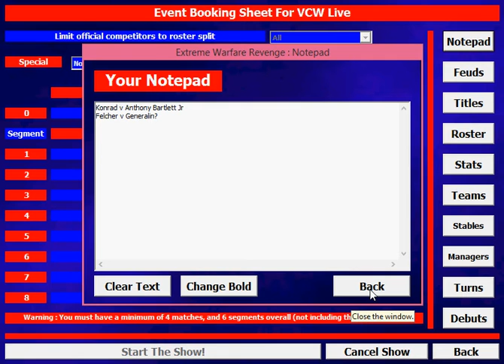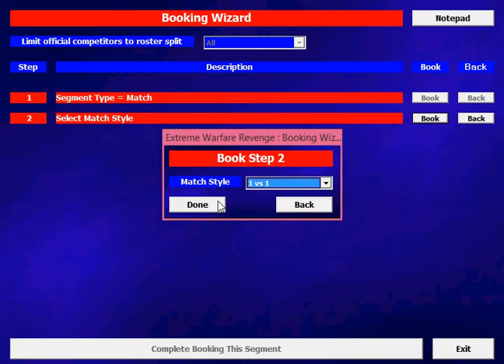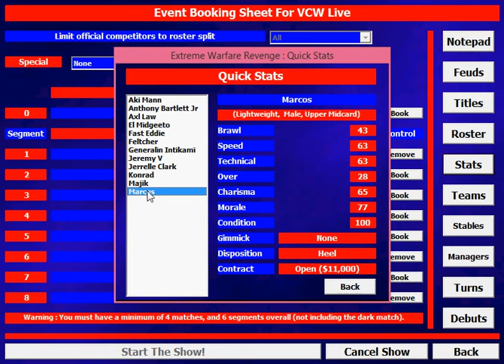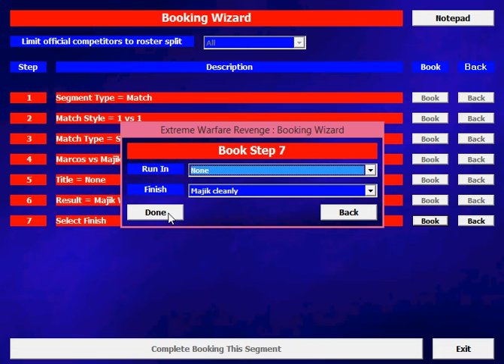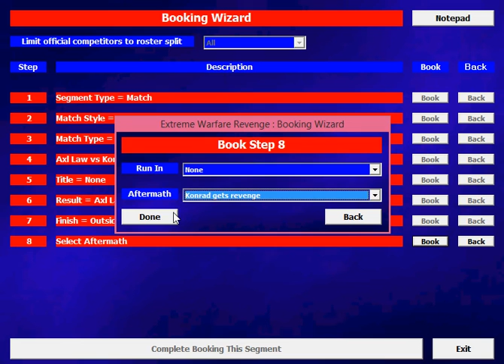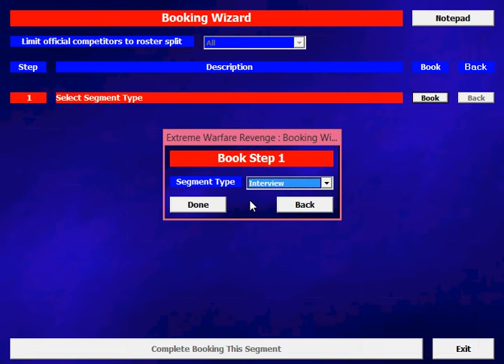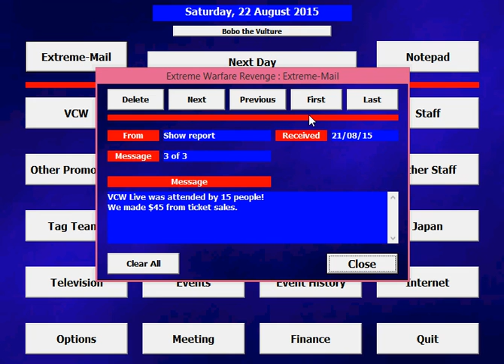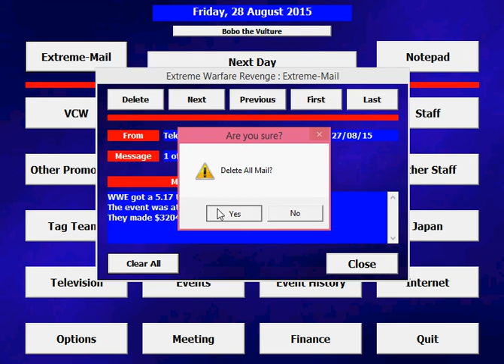Let's Play Extreme Warfare Revenge Part 006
Our last show was officially more good than it was bad. It was an F, but it was a high F. And "F" in this case may mean "fiscal insolvency."